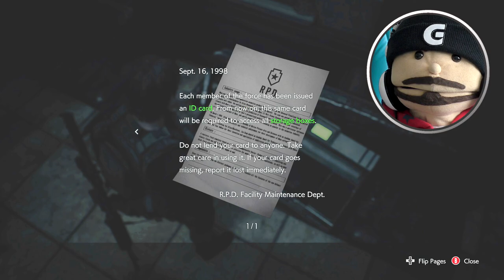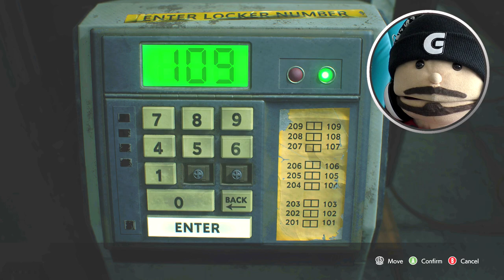RACCOON CITY POLICE DEPARTMENT - PART 5 - Let's Play Resident Evil 3 Remake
WE'RE BACK IN THE GOOD OLD R.P.D. 😊

GREGNESS